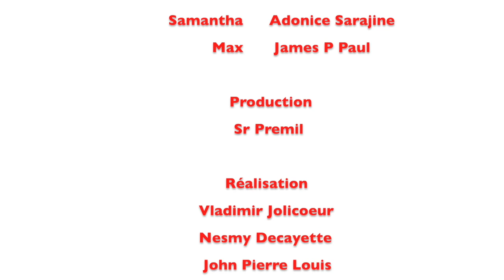Le Profiteur episode 7 |Tania| Dora|Marise|Marco|Josette|Ramces|Regine|Roro|Ricardo|Martine|Jacky